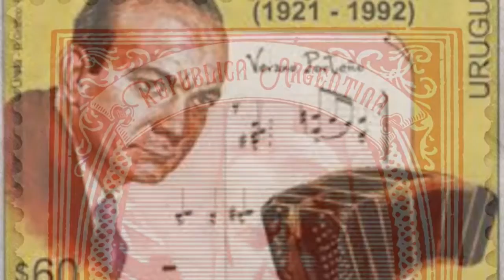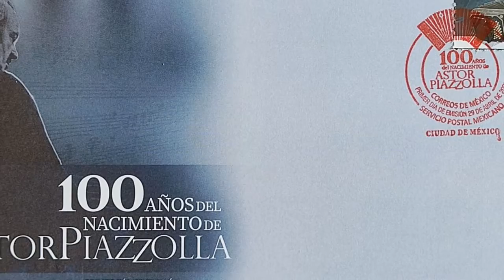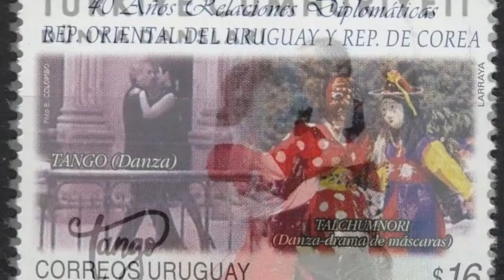Libertango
composed by Astor Piazzolla. Just a year before that, Piazzolla suffered a heart attack and shortly after, he moved to Italy. 'Libertango' came about after Piazzolla's European agent pressured him to compose “airplay-friendly” pieces. While in Milan, Piazzolla recorded and published 'Libertango. This is a version originally arranged for Joe Sakimoto by Haruki Mino.